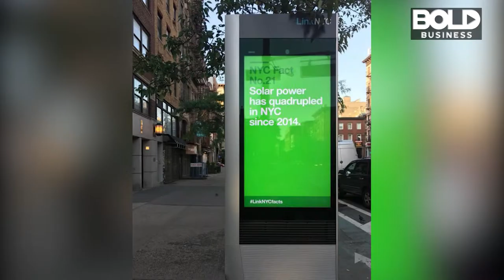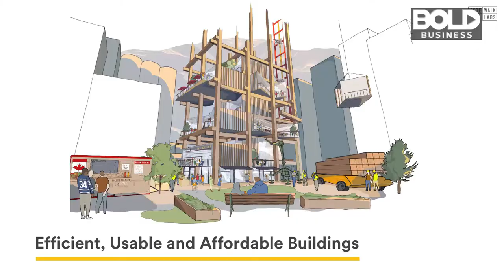The Sidewalk Labs Initiative: Building the City from the Ground Up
Sidewalk Toronto will transform Quayside into a thriving hub for innovation and a community for tens of thousands of people to live, work, and play.

The ambitious goals of Toronto and their urban development is an example where the city’s needs coincide with Alphabet’s aspirations.

Exclusive interview by Bold Business CEO & Publisher Ed Kopko and EVP & Associate Publisher John Miles.

Featured Bold Leaders:

Dan Doctoroff
CEO
Sidewalk Labs

Eric Schmidt
Executive Chairman Alphabet

David Gilford
Senior Director Intersection